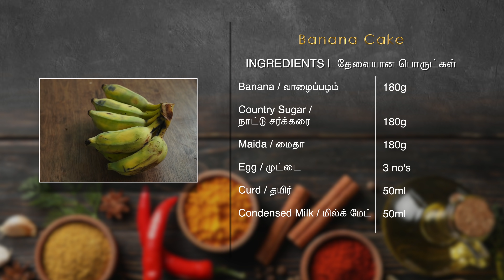No Oven Banana Bread Recipe In Tamil | How to Make Banana Cake | CDK #354 | Chef Deena's Kitchen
Banana Cake Recipe | Banana Recipes | Cooker Cake | Cooker Caker Recipes in Tamil | Banana Bread Recipe In Tamil | How to Make Banana Bread | Pan Cooked Caked | No Oven Cake | Easy Cake Recipes in Tamil | Cake Recipes Without Oven

Hi All
Today In this Video You will Learn How to Make a soft, moisture, homemade "Banana Bread/Cake" Recipe in Tamil. this bread made without an oven. there are a lot of banana bread recipes, you can blindly go with this easy homemade bread. you will enjoy it! banana bread actually tastes better the next day. once this perfect banana bread had completely cooled down, resist the urge to cut yourself a piece and wrap it up in foil or plastic wrap. Leave it at room temperature to be enjoyed the following day.

Banana Cake
INGREDIENTS |  தேவையான பொருட்கள்
Banana / வாழைப்பழம் -180g
Country Sugar / நாட்டு சர்க்கரை-180g
Maida / மைதா-180g
Egg / முட்டை-3 no.
Curd / தயிர்-50ml
Condensed Milk / மில்க் மேட்-50ml
Baking Soda / பேக்கிங் சோடா 5g
Cinnamon Powder / பட்டை தூள்-1/2 tsp
Vanilla Essence / வென்னிலா எசன்ஸ்-1 tsp
oil / எண்ணெய்-100ml